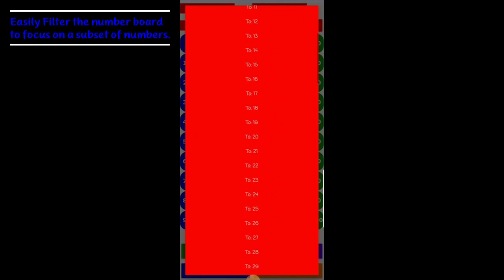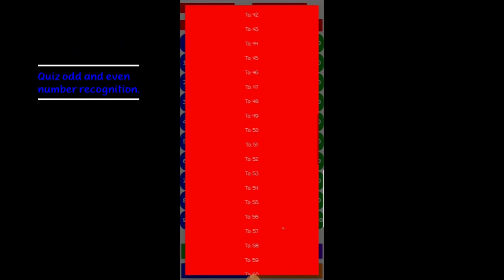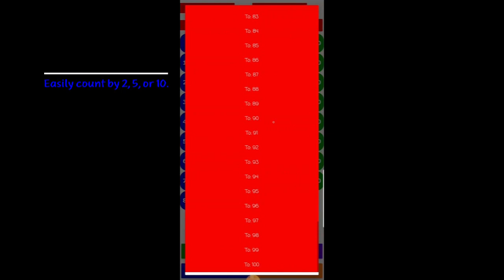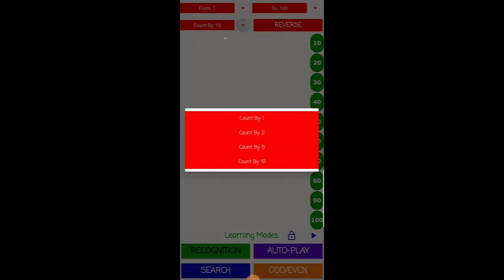Number Learning Board